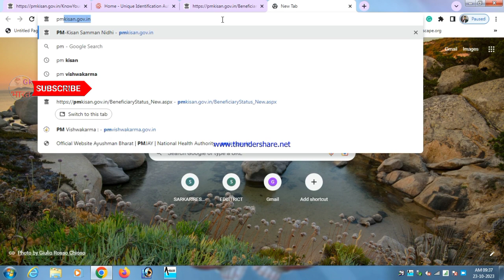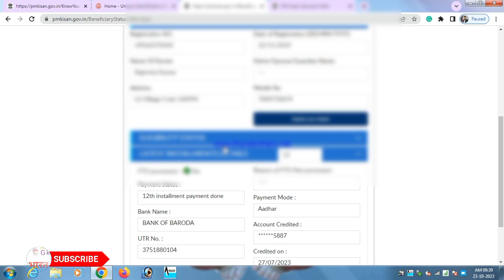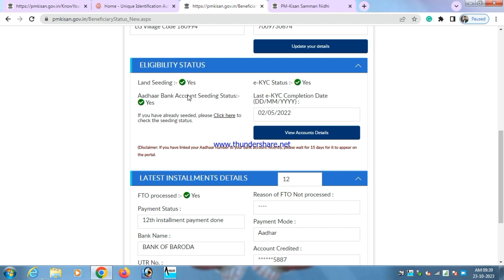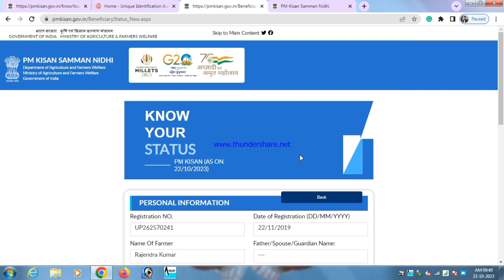pm kisan paisa nahin a raha to kya karen | pm kisan paisa kab aaega | 13th instalment nahi aaya